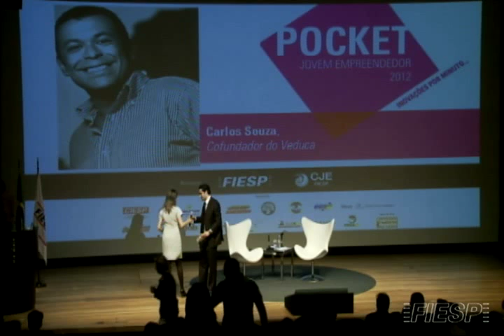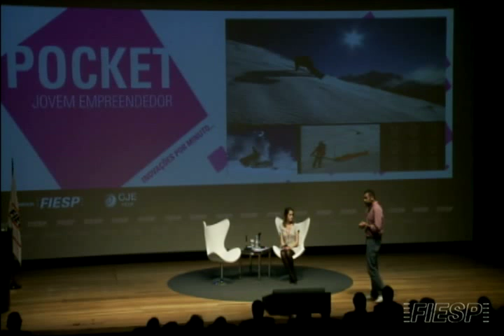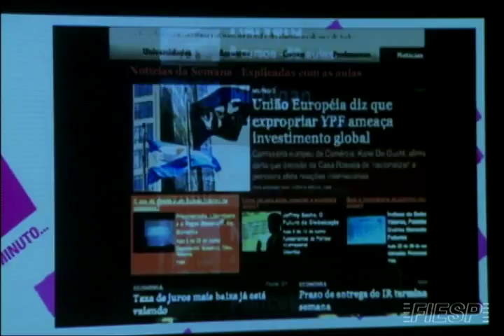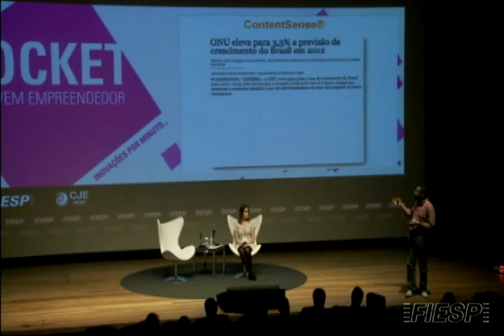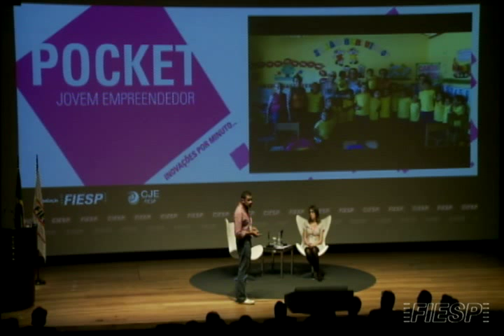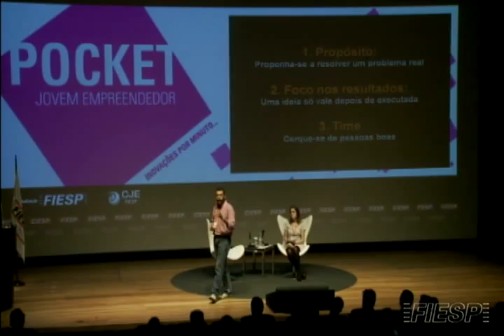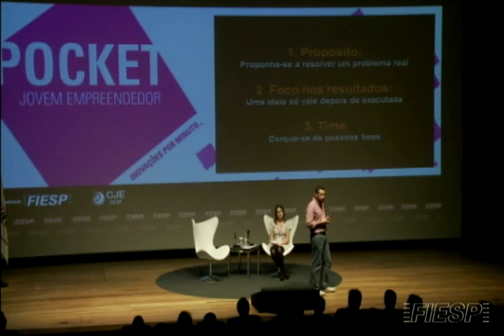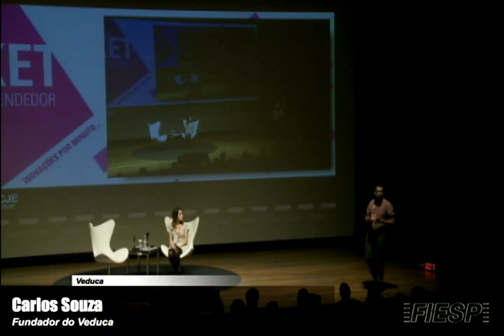Pocket Jovem Empreendedor - Carlos Souza - Painel 8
Pocket Empreendedor 2012 -- Inovações por minuto

O Pocket Jovem Empreendedor é um evento da Federação das Indústrias do Estado de São Paulo (Fiesp), organizado pelo Comitê de Jovens Empreendedores (CJE).

Palestrante: Carlos Souza - Fundador do Veduca
Case: Veduca